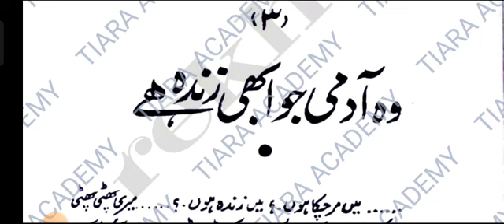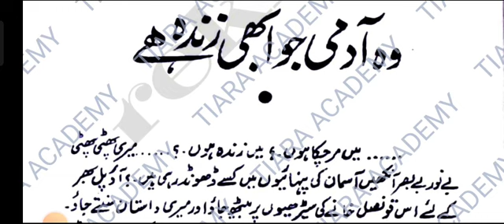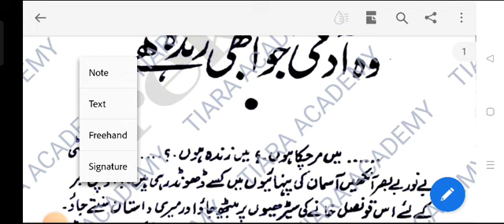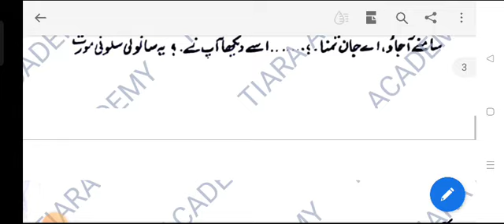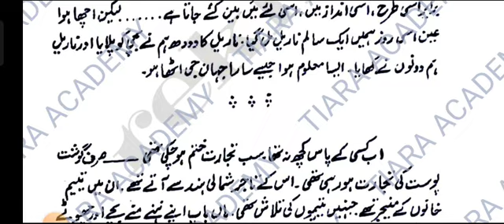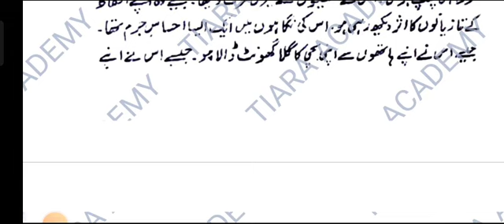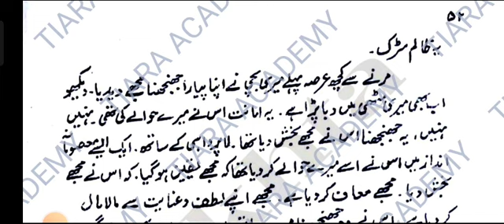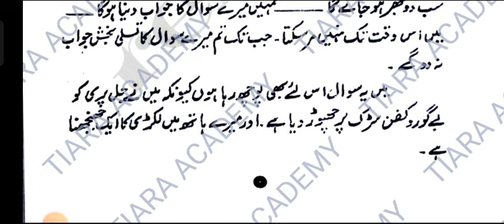krishn chandr Afsanvi majmooa-Ann data(3-Afsana-Wo Admi Jo Abhi Zinda hai.)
rpsc assistant professor#mp assistant professor#dsssb tgt/pgt#emrs tgt/pgt#ugcnet/jrf#uptgt tgt/pgt#rpsc1stgrade#rpsc2ndgrade#nvs tgt/pgt.